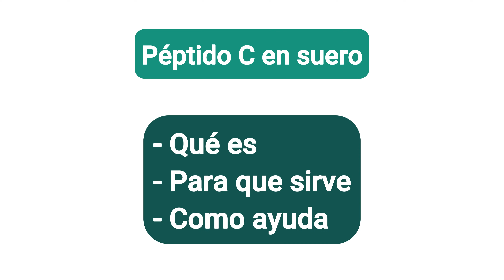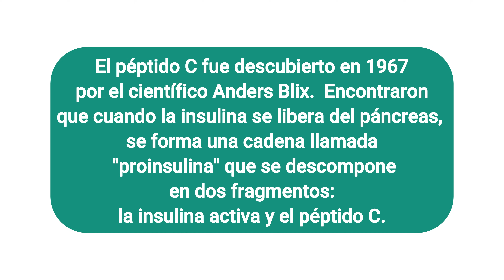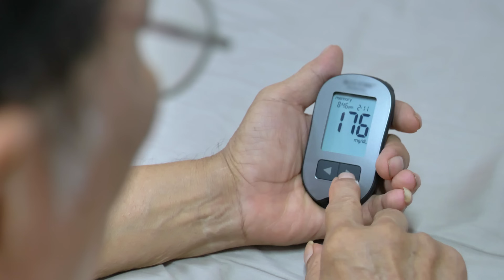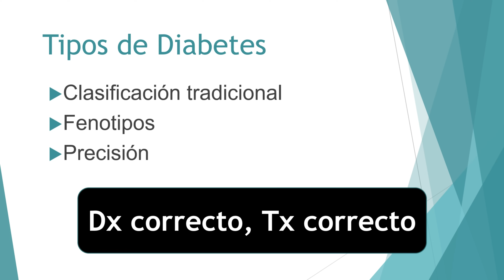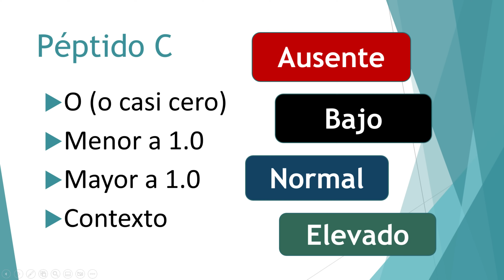Péptido C: La Revolución en el Tratamiento de la Diabetes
Descubre la revolución en el tratamiento de la diabetes con el péptido C y la insulina. Aprende qué es el péptido C y cómo puede ayudar en el control de la diabetes.

Unete a nuestra comunidad Sugar Care.

¿Como me uno al programa?

Suplementos.

Soy el Dr. Antonio Cota, especialista en Medicina Interna y Diabetes tipo 2. Este es un canal en el cual te comparto mis conocimientos y experiencias sobre lo que más funciona y sobre todo informarte sobre lo más relevante acerca de situaciones reales que vivo dia con dia atendiendo personas con esta enfermedad y sus complicaciones.

Ayudarte a revertir la diabetes, encontrar la causa de tu problema y mejorar esos niveles de glucosa es mi misión. He visto que es posible y en muchos casos se puede lograr, por lo que he decidido compartir esta informacion y presentartela de manera sencilla, en un lenguaje comprensible para todo el mundo y que sea de utilidad.

Controla la glucosa en sangre y revierte la Diabetes tipo 2.
Deja de usar medicamentos...y deja de usar insulina para la diabetes tipo 2 manteniendo tus niveles de glucosa normales.  Elimina la resistencia a la insulina.